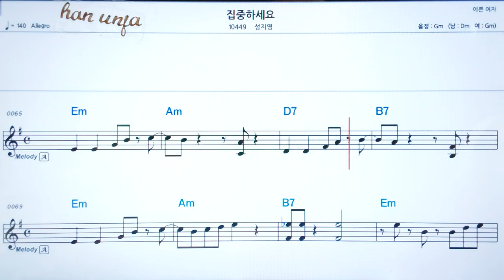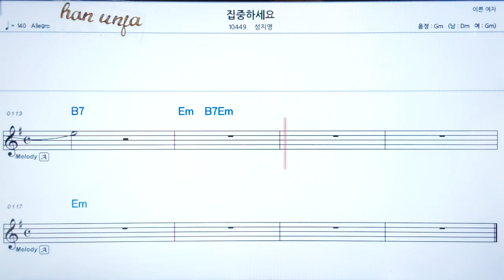💖 집중 하세요/성지영 👍코드,악보, 코드 ,Karaoke*카라오케 반주